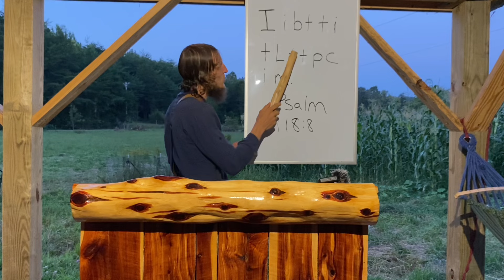*unedited* Y1Q3 Lesson 8 - Day 3: Trouble in the Camp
Sabbath services are held on Saturdays. Schedule below:
11am EST Bible Study
1:30pm EST Lunch (plant-based)
3pm EST Worship Service

Titus Morris/Henson Creek House of Prayer

If you would like to make a donation or return tithe, please send to Titus and mark your check for what you want it to go to.

- Titus’ personal land that he owes his dad $30,000 for (funds will not go for this unless you specifically put this)
- House of Prayer - ongoing expenses
- Land across the road that we have a loan for ($100,000)
- Wherever needed most

If you would like to contribute to my legal fees for my custody battle, please use this

Stephanie